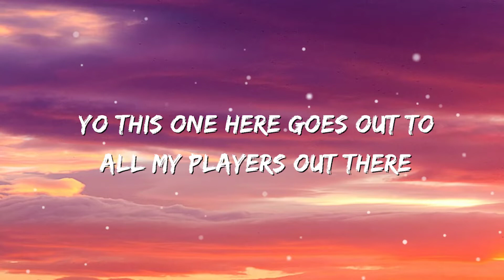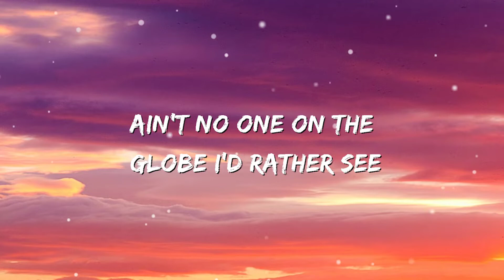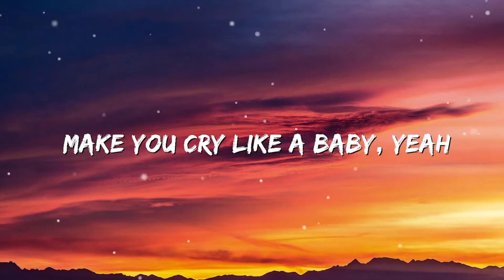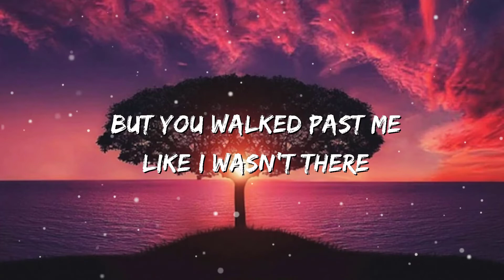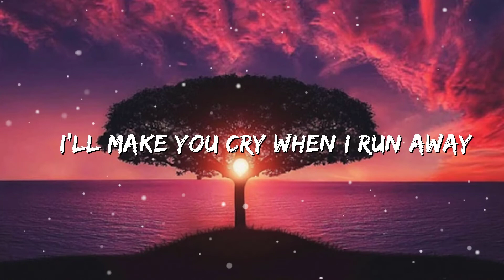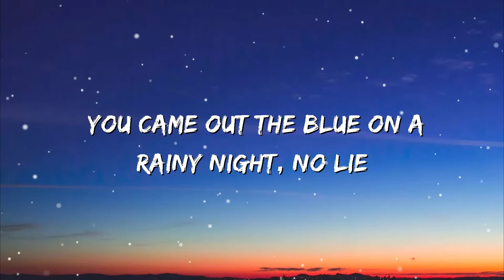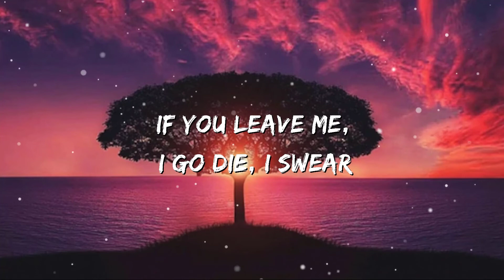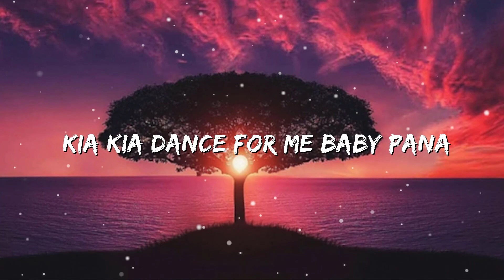Akon - Lonely (Lyrics) | Taylor Swift, Justin Bieber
Akon - Lonely (Lyrics)

[Outro: Akon]
So lonely (Lonely), so lonely (So lonely)
Mr. Lonely (Lonely), so lonely (So lonely)
So lonely, Mr. Lonely